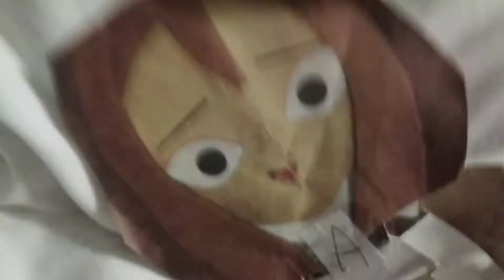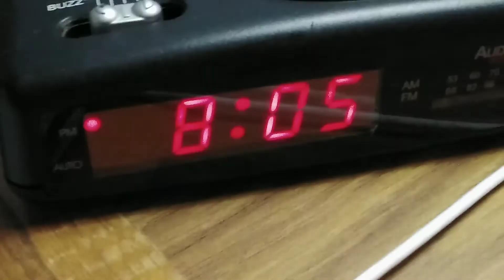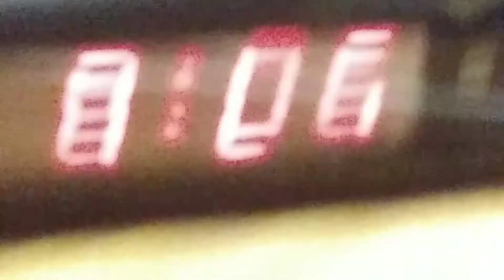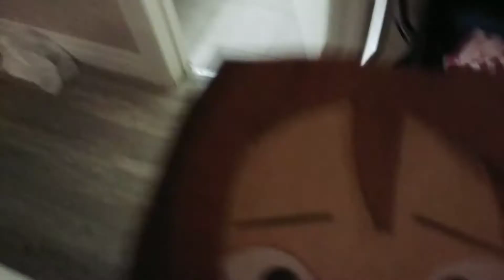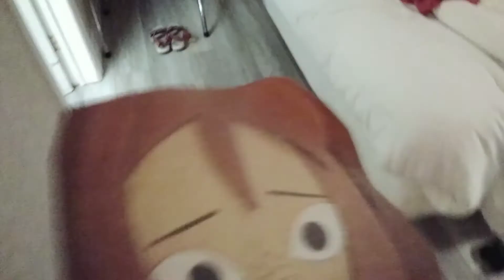Bancroft Inn & Suites - House Plans #1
We came on September 4, we looked at some houses (one of them is best, do I even know there was a ps3 at another!). I wonder...when we move. we'll be right back.